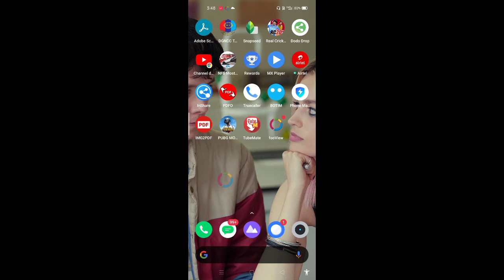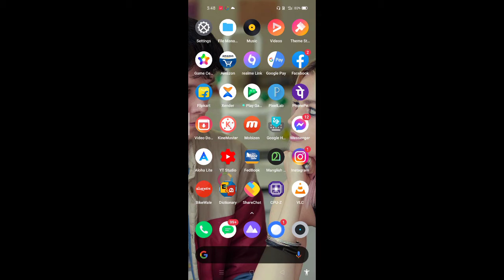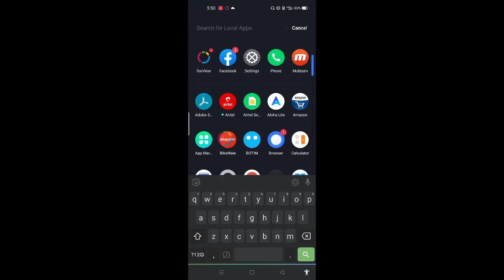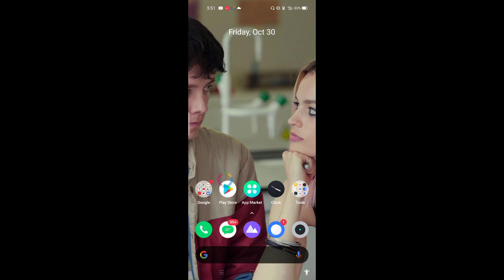Take Screenshorts On Restricted Applications? |malayalam| 2020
Hi friends in this video  i'm gonna show you how you can take screenshort on any app on android phone with out rooting your phone, no root required with the help of this amazing app called fooview app